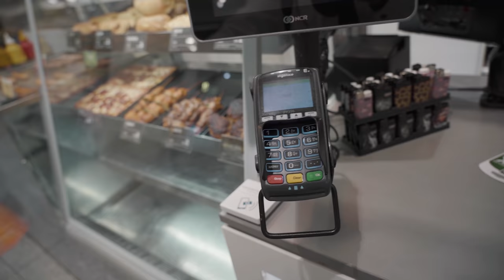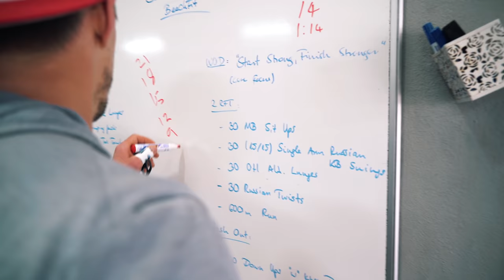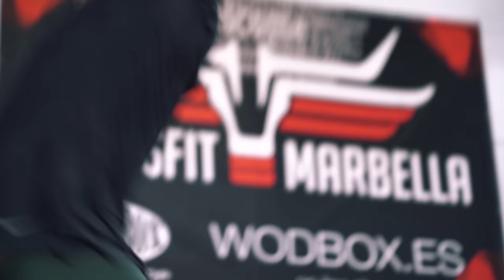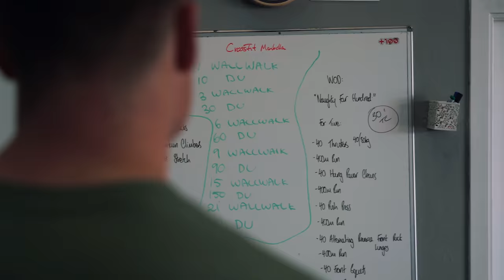YOUTUBE IM BACK! INTRO AND CROSSFIT OPEN 21.1 - Vlog Ep 1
Hope you guys enjoy this into.